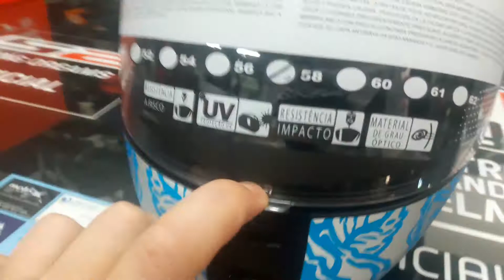Trava viseira peels icon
Como travar a viseira peels icon